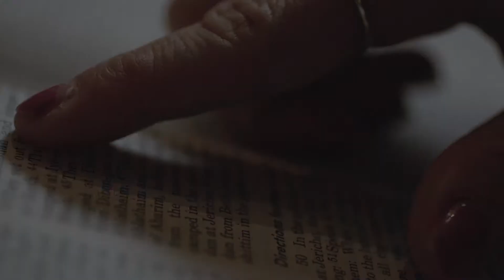Filmsupply Edit Fest - BlackForest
Great friends gather every few years to go on adventures. This time they decide to explore the Black Forest, in Germany.

This video was made entirely from Clips found on Film Supply!

A Thank you to both for allowing their content to be used for creative purposes!

A Special thank you to my Friends and Family for the support they give me!!